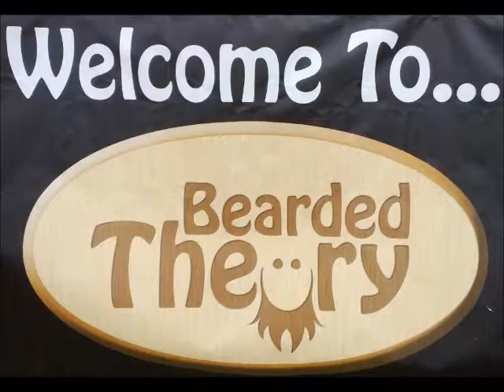The Beards - Bearded Theory 19/05/13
More from The Beards awesome set at Bearded Theory 2013